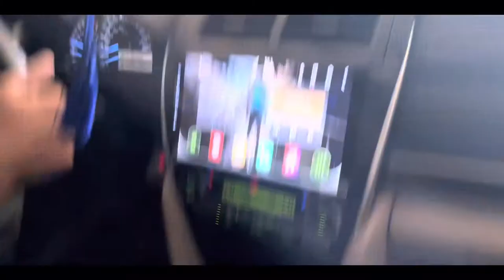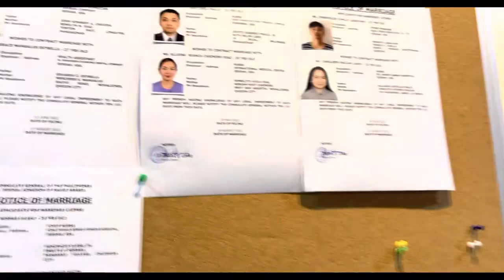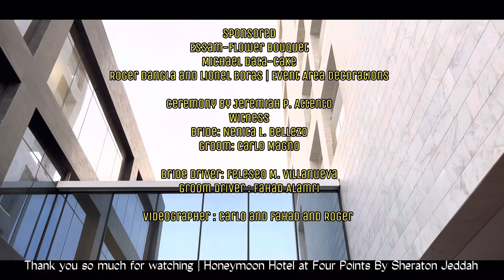Our Wedding Day | 08/07/22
Wedding Date: August 07, 2022  2pm to 3:40pm
Venues for Ceremony: PCJ Philippines Consulate General Jeddah K.S.A

Event Venue: BORACAY Restaurant, AL-Balad Jeddah K.S.A

For bride preparation hotel: Le Meredien Infront of sarawat Jeddah K.S.A

For Honeymoon Hotel: Four Points by Sheraton Jeddah K.S.A

Cake for the wedding | Sir Mike

WEDDING DAY OF JOSEFINA AND ESPERANZO

This video is all about. our wedding day august 7, 2022
 venue at : PCJ for the wedding ceremony  2:00pm
Philippine Consulate General Jeddah K.S.A

wedding event at Boracay Restaurant Jeddah K.S.A
Al- Balad Jeddah Saudi Arabia

Thank you so much for the sponsored and attendees during the event
Essam | Gardenia Flower Bouquet
Michael Data for the Cake

Jeremiah P. Attento - Vice consul  wedding ceremony
Wetness Of Bride: Nenita Bellezo
Wetness Of Groom: Carlo Magno

Event Decoration: Roger Dangla and Lienel Borras
Groom asst. and Driver, Videographer : Fahad Alamri
Bride asst, Marites Dolog Car Driver: Feleseo Villanueva

video film editor : Groom Esperanzo Niedo Jr and Josefina Niedo

Attendees:
Noel Simbillo Jr
Lionel Borras
Roger Dangla
Ms Catalia
Marites Dolog
Jane Villanueva
Carlo Magno
Fahad Alamri
Nenita Bellezo
Ronette Angel Belllezo
J Ivandon
Ronald
Evelyn Aharad
Anneleo Benosa
Elmer Mangiliman
Feleseo Villanueva
Jovie Liza
Dennis Reyes
Omar Ahmad
Aam
Bassem
Dadang
Sagar
Dody
Lil Labitisio
Alfrid Rubin
Annie Lou
Robert Belloz
Jerwin Feliciano
Anne Feliciano